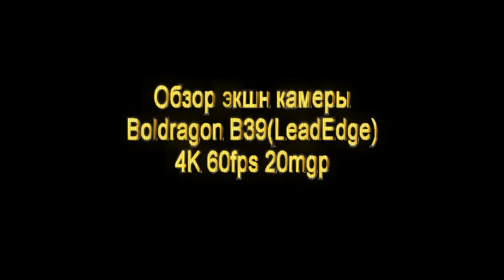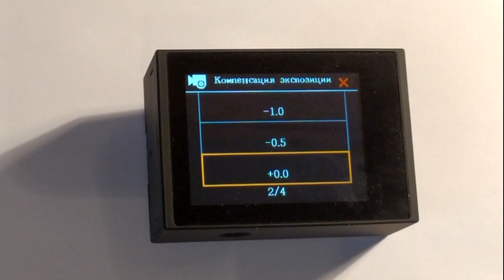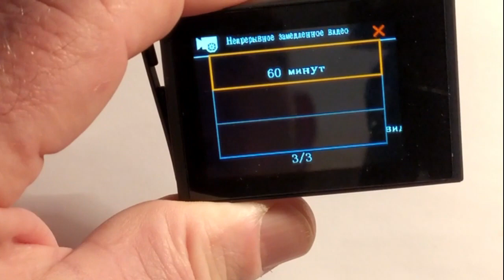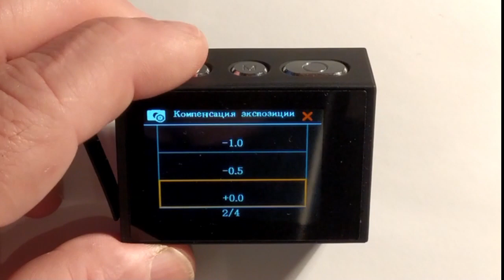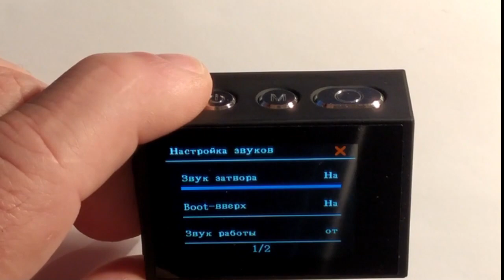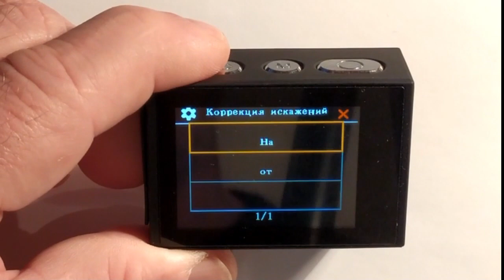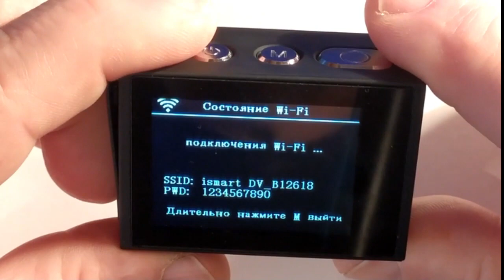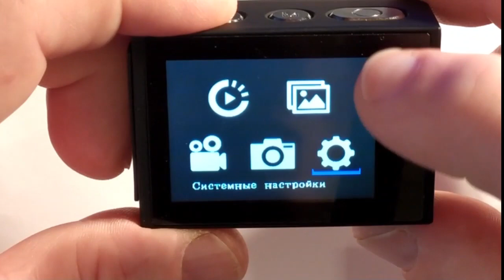Обзор экшн камеры Boldragon B39(LeadEdge V39) - часть 2.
Получил с Алиэкспресс экшн камеру Boldragon B39 абсолютно идентичную LeadEdge V39, а точнее - это одна и та же камера, только под разными брендами. На Ютубе обзор только рекламный от продавца. На русском ничего нет, решил сделать свой.